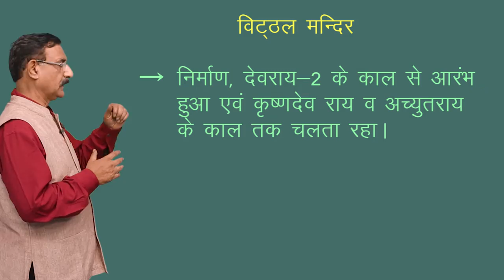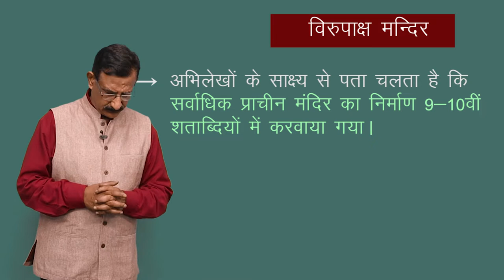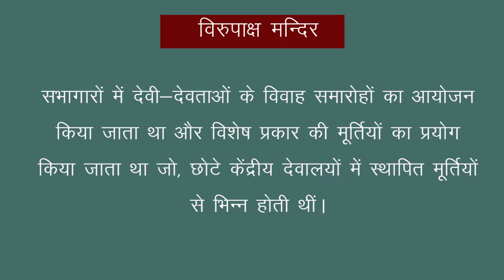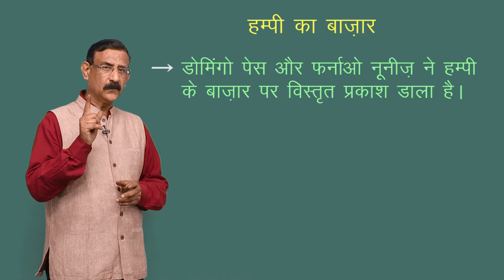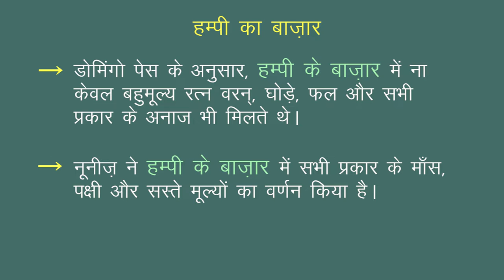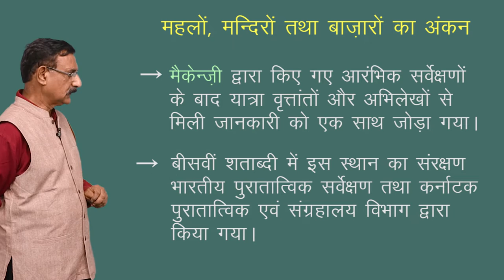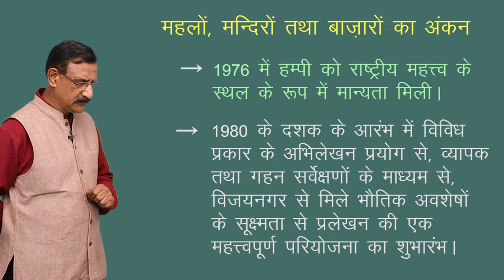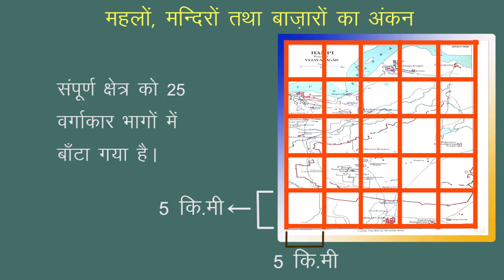CLASS 12th HISTORY | CHAPTER 7 | AN IMPERIAL CAPITAL - VIJAYANAGARA